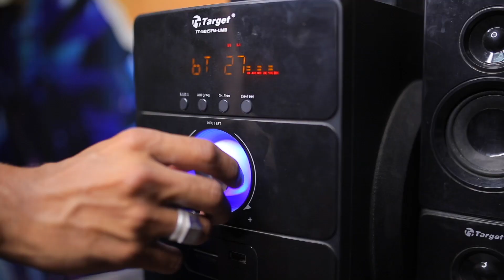LOCKDOWN ALAPARAIGAL | DARBAR 2.0 | O2 dance studio | ANIRUDH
Song.                   :  Chumma kizhi
Singer.                :  S.P.Balasubramanian
Choreography.   : VK master
DOP.                    : Johnson
Dancers.            :  Ananth,Ryzul
Assistants.        :  Babu,Sudhan

This video is taken in a single room during lockdown crisis.We hope the problem will end soon. Stay home ,Stay safe.